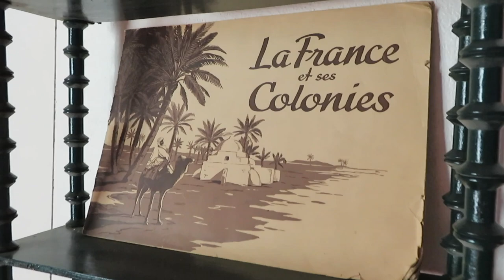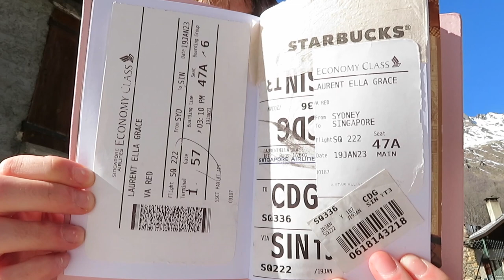exchange diaries 🌲❄️🏔| i spent a week in the middle of the french alps! | clavans vlog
Hey! I hope you enjoyed my vlog of how I spent a week literally in the middle of nowhere, aha just kidding, I spent the week in Clavans, a tiny town in the french alps! It was incredible and I hope that I was able to capture the peace and silence that the place held! It would make my day!
I hope you have a super amazing day and smile heaps :)

VSCO- 3lla-laurent